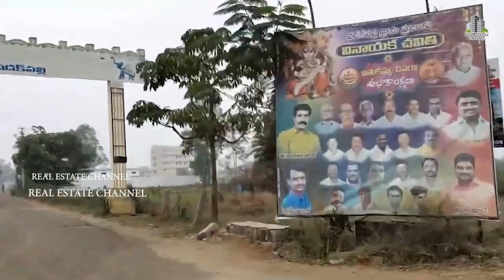Open Plots For Sale | Miyapur,Bachupally,Mallampet Near Beeramguda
For More Details Sales Director 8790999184